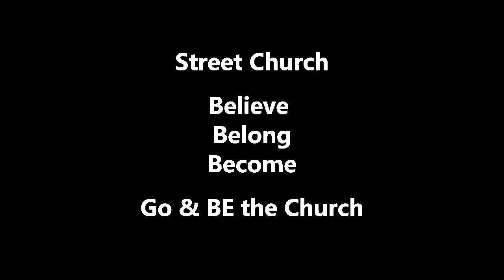Street Church April 2019